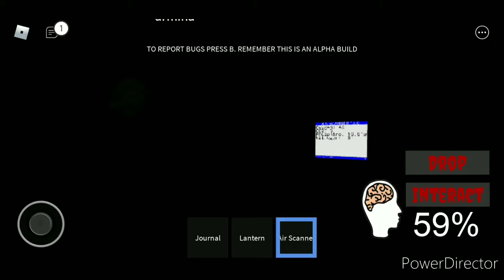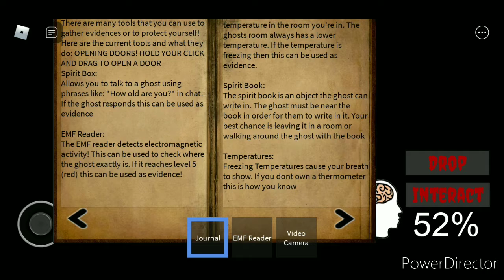ROBLOX- Paranormica with Friends!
In today’s video, my friends Ivana, Andrew, Armina, and I are playing ROBLOX’s Paranormica! Paranormica is a game where you ghost hunt using specific tools, such as the EMF Reader, Air Scanner, Spirit Book, etc. Once you are finished collecting your information with these tools, you head over to your personalized truck to make your determination on which ghost was in the house. From there, it is a surprising and suspenseful experience to find out whether your decision was correct or incorrect. Have fun and we hope you enjoy this video! Have an amazing day. :)